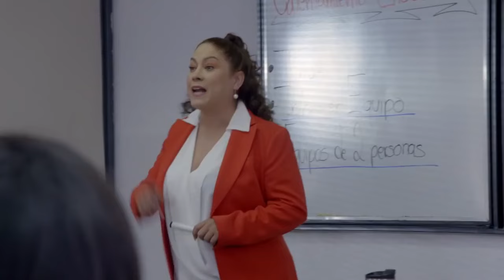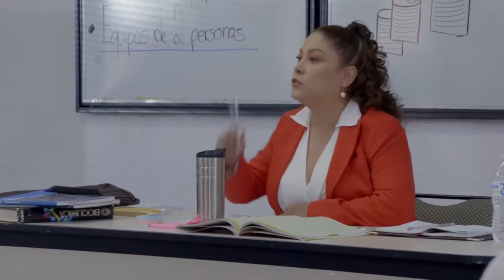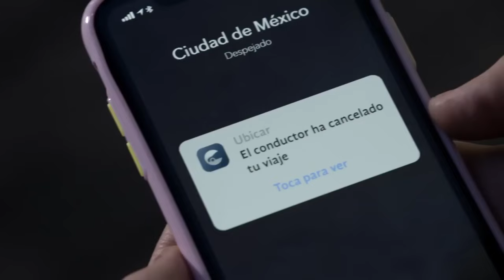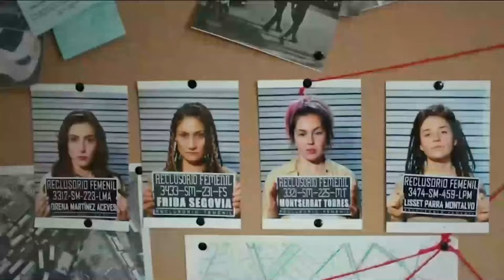La Rosa de Guadalupe 2024 ERES MI ESTRELLA [Part 1] Full HD